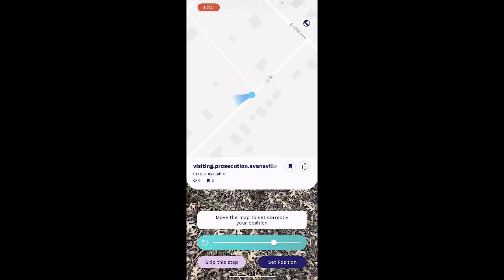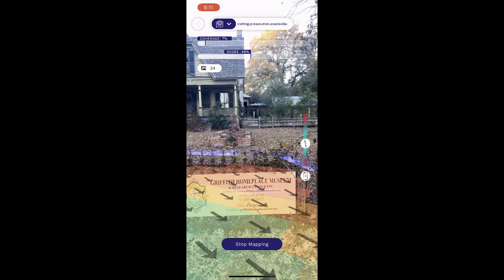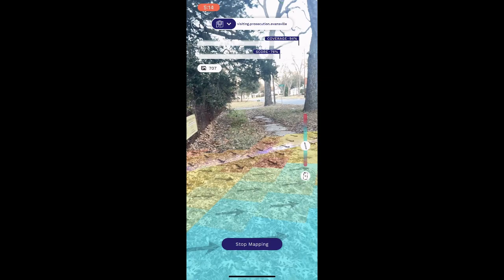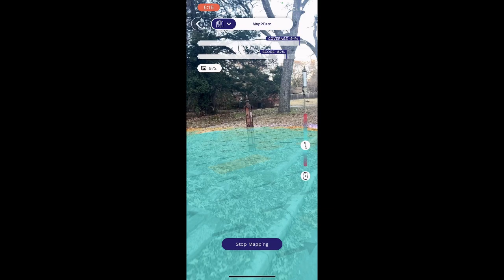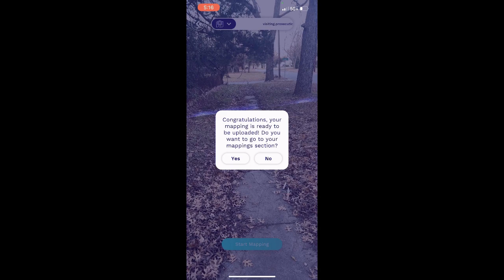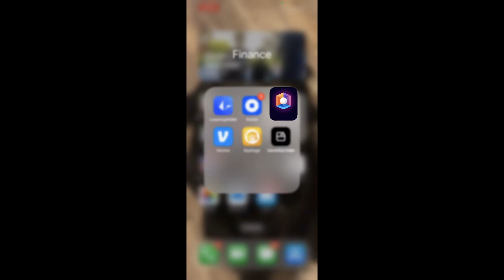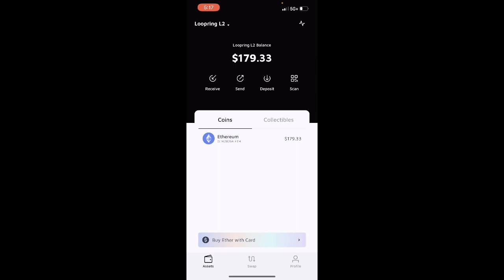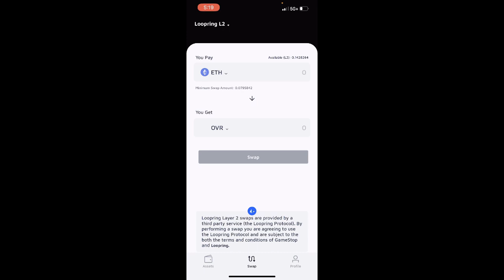How To Map 2 Earn Using OverTheReality App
I walkthrough the basics of Map2Earn in the OVER App. I explain how you can use the maps to create unique augmentedreality scenes, upload videos to OVR, and how to swap ovrcrypto for eth in the gamestop loopring.